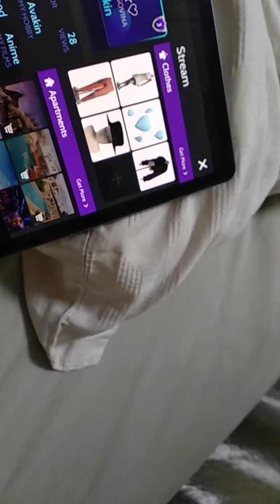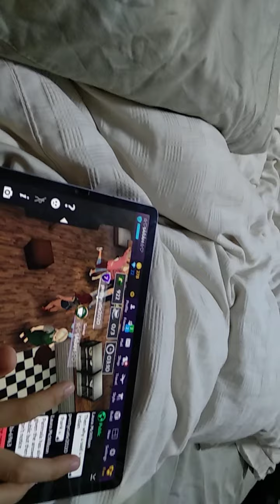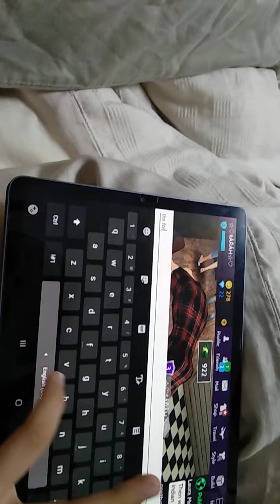ωαιтιиg fσя ѕєиσяα ¢яυz